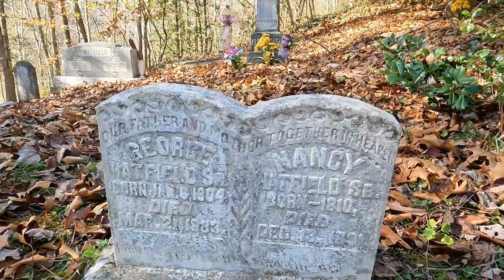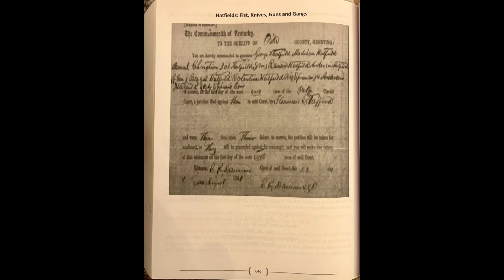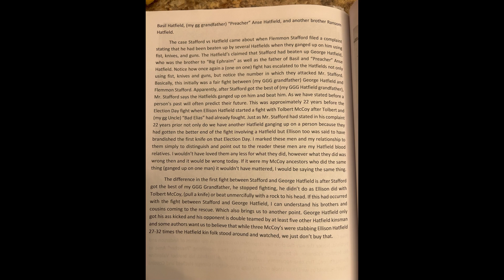George and Nancy Hatfield